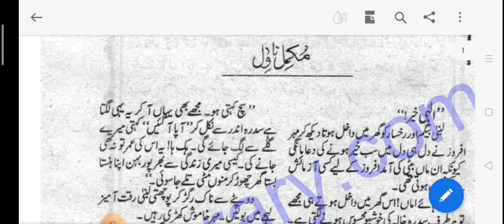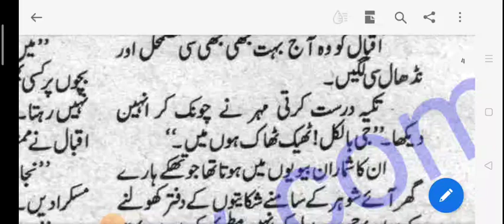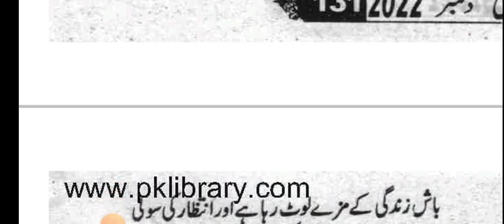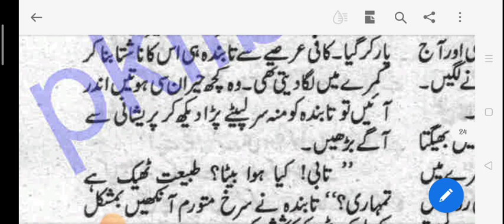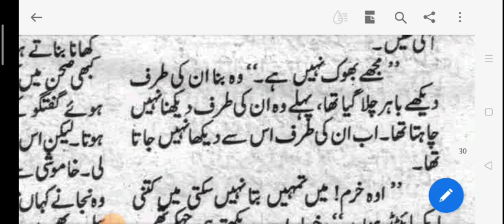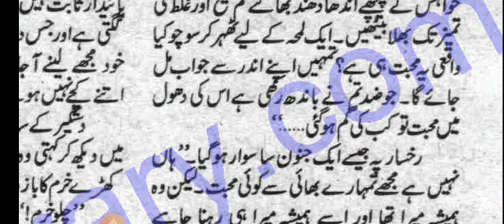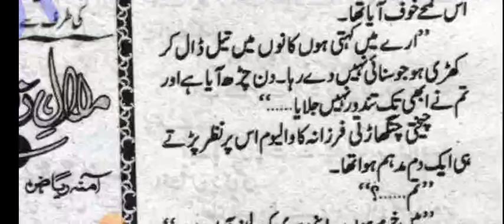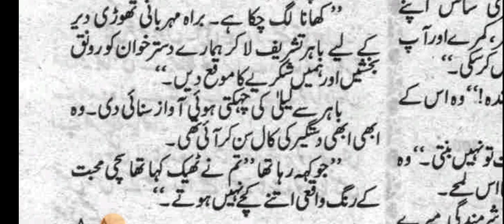Mery harjai mery dildar | Complete novel | Force marriage based